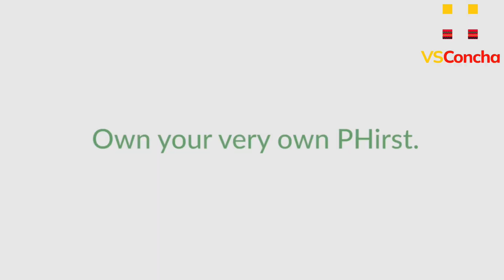Unveil a life at Phirst House Models | PHirst Park Homes | VSConcha Realty🏡✨